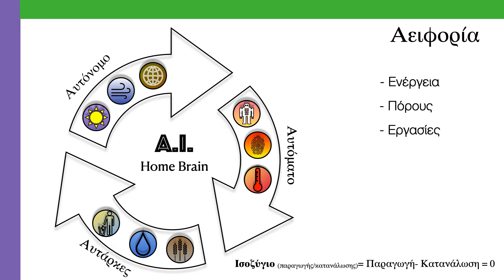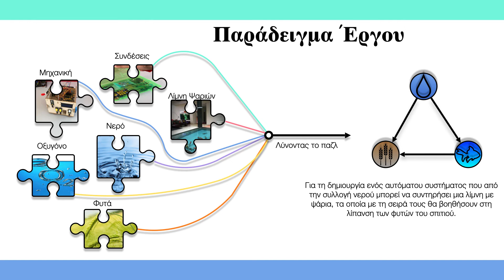Τμήμα ρομποτικής - συνέδριο παρουσίαση